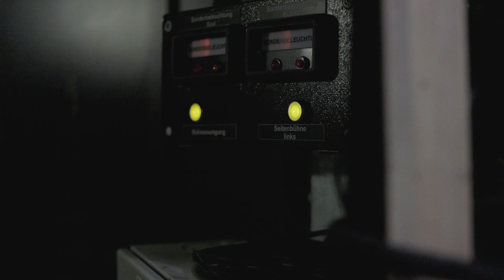Weihnachtsansprache 2020 von Oberbürgermeister Sören Link